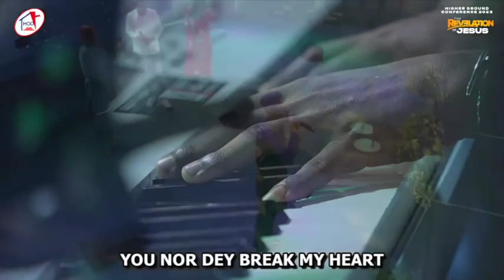Moses Bliss | HIGHER GROUND CONFERENCE 2023 | Ministration at Household David